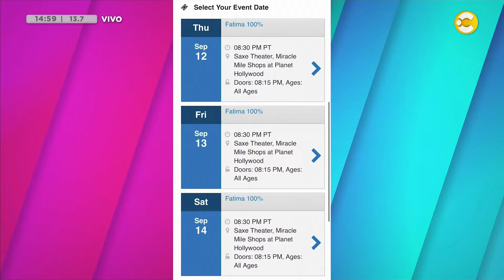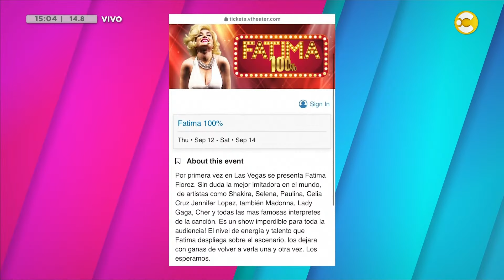La salud de Fátima Florez: se descompensó y tuvo que suspender su agenda │VLC│ 07-08-24